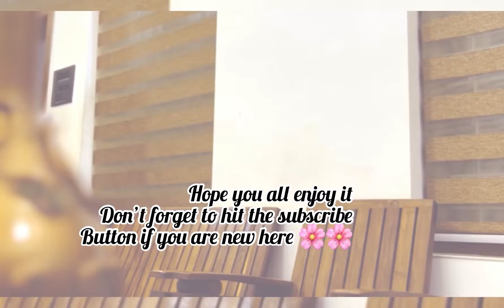VISHUKKANI Bottle Art/ Clay Bottle Art